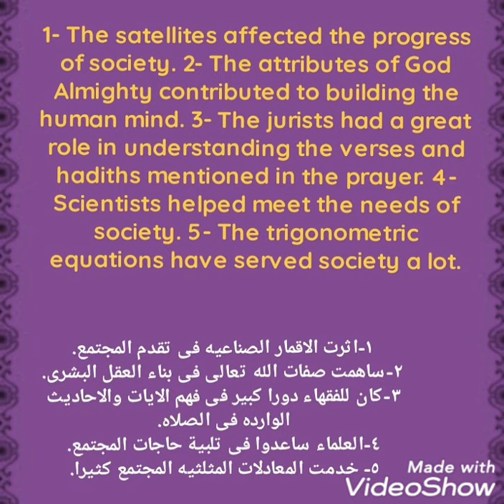خمس جمل انجليزى مترجمه تصلح لبحث اولى ثانوى علمى ازهرى :دور العلماء فى النهوض بالمجتمع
بحث اولى ثانوى علمى ازهرى